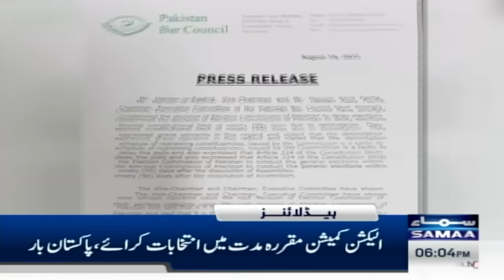Samaa News Headlines 6PM | 18 Aug 2023 | SAMAA TV